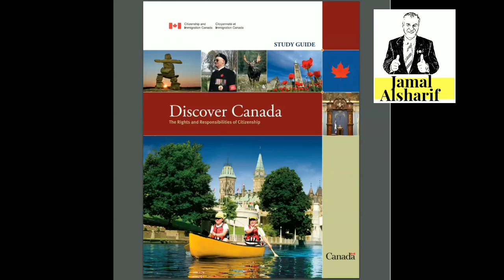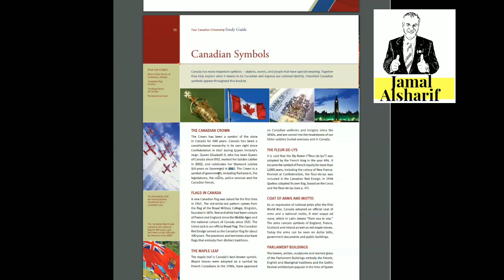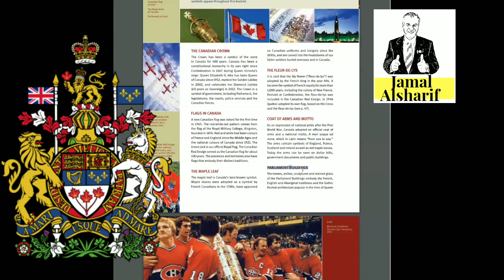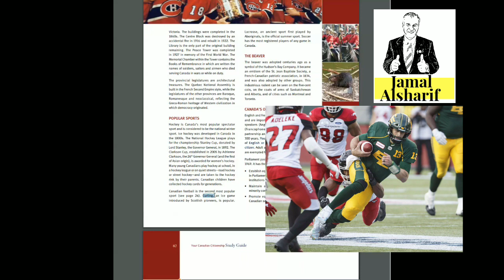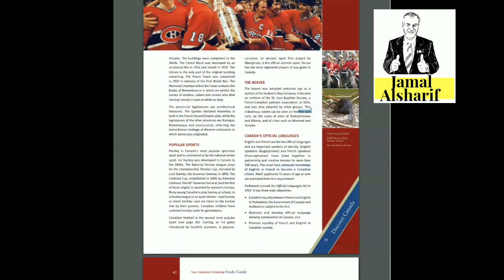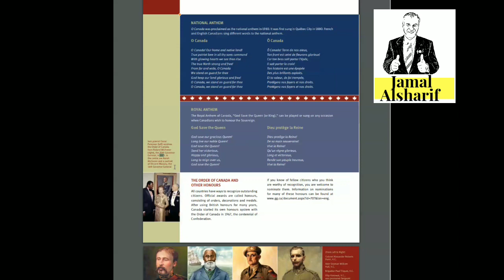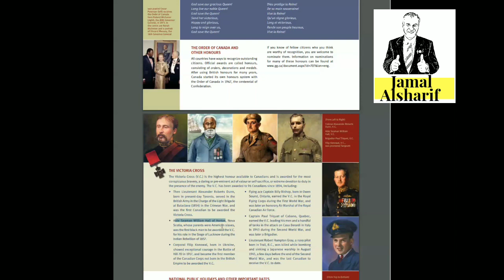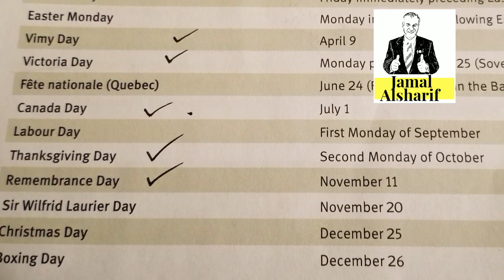امتحان الجنسية الكندية الجزء ٨ Discover Canada